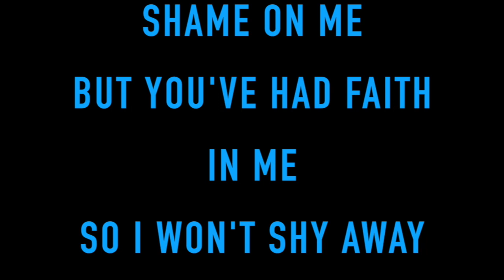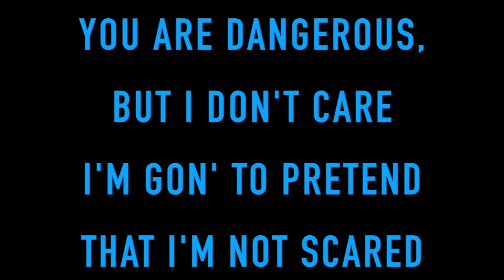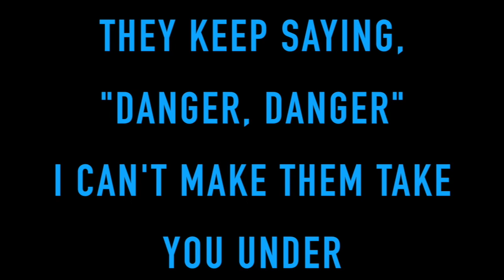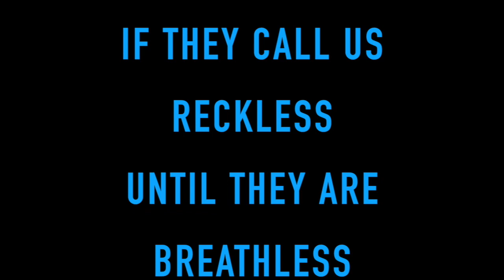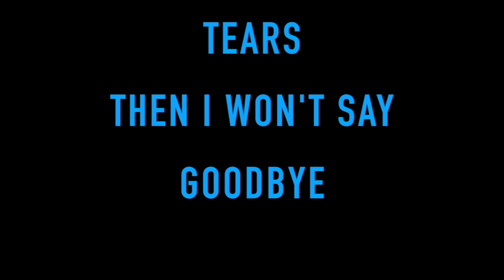The XX - Dangerous [Full HD Song Lyrics]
"Dangerous"

They say we're in danger
But I disagree
If proven wrong, shame on me
But you've had faith in me
So I won't shy away
Should it all fall down
You'll have been my favorite mistake

They say
You are dangerous, but I don't care
I'm gon' to pretend that I'm not scared
If this only ends in tears
Then I won't say goodbye
'Cause I couldn't care less
If they call us reckless
Until they are breathless
They must be blind

There are voices ringing over
They keep saying, "Danger, danger"
I can't make them take you under
Makes no difference
No one can take this away
Should it all fall down, I'll treasure each day

They say
'Cause I couldn't...

Let them say there are warning signs
They say